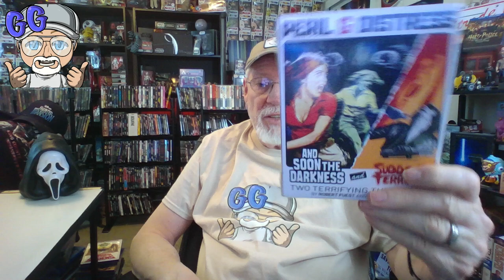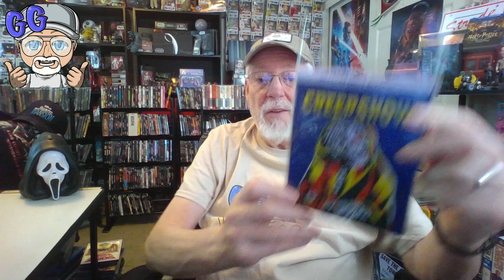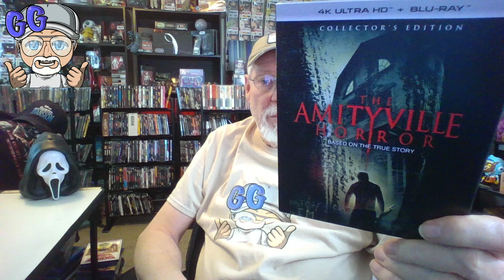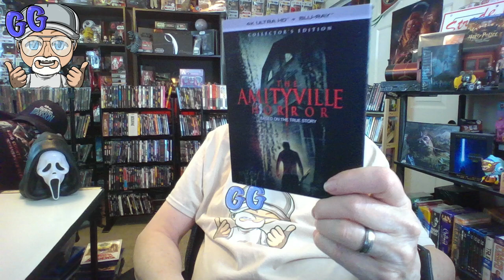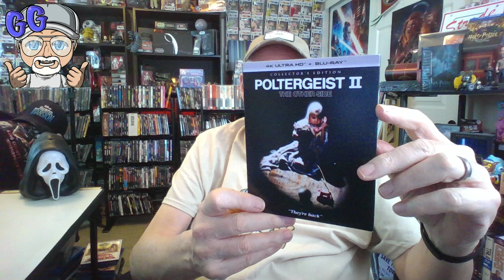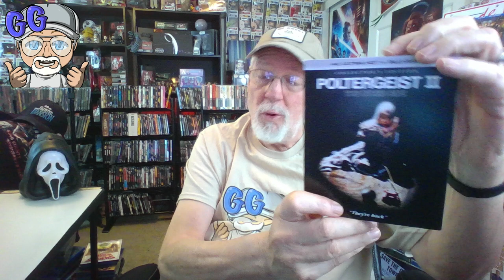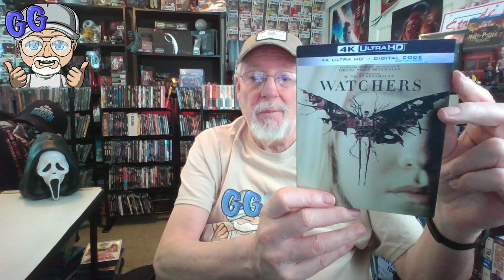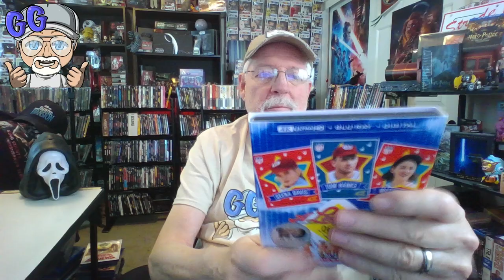Movie Haul and Collection Update for Sept 8 2024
In this video i show and talk about the movies i picked up in the last 2 weeks.